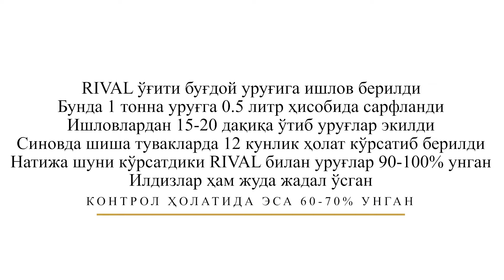ШИША ТУВАКЛАРДА БУҒДОЙ УРУҒИГА RIVAL СТИМУЛЯТОРИ БИЛАН ИШЛОВ БЕРИЛИБ ЭКИЛДИ